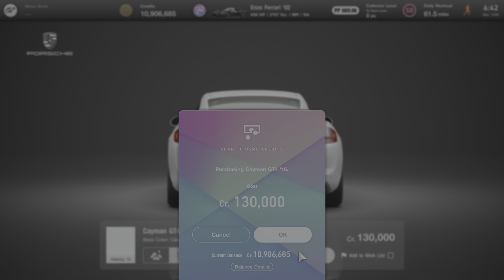Gran Turismo 7 | Extra Menu No. 9 - Mid-engine Porsche